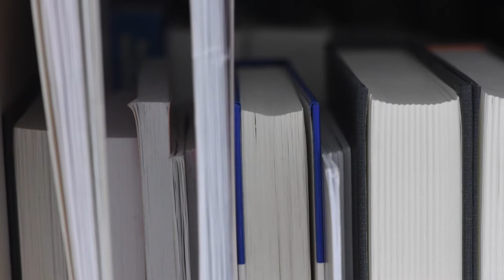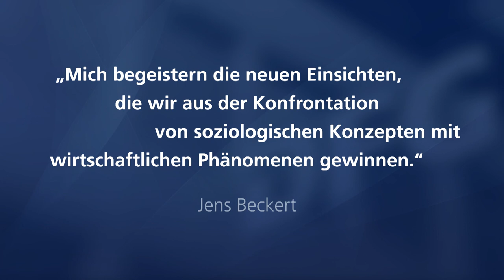Prof. Dr. Jens Beckert im Porträt